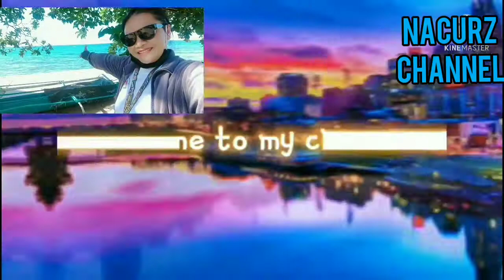Kahoy, Halaman, prutas at Gamot. Tuklasin at Manalo.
This tree / fruit is very familiar. And known that can cure any kind of illness. Watch this video and you will learn. This fruit is good medicine for any acute desease. Very sweet and you love to drink in it. So, if you have an idea what fruit is it? Comment down in my video and you will win a load.
     Thank you guys and have a blessful Monday